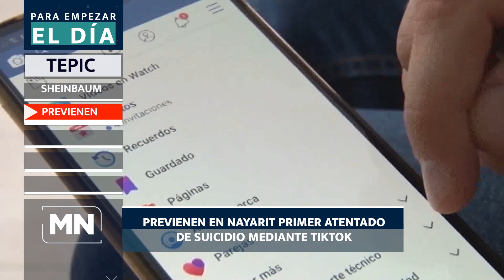Para Empezar el Día martes 25 de abril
Información más destacada de Meganoticias Tepic